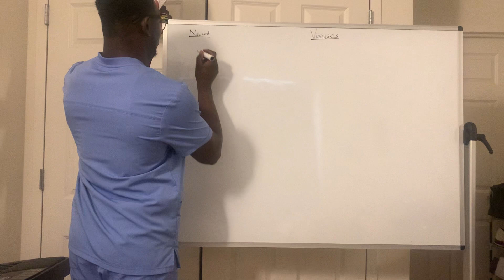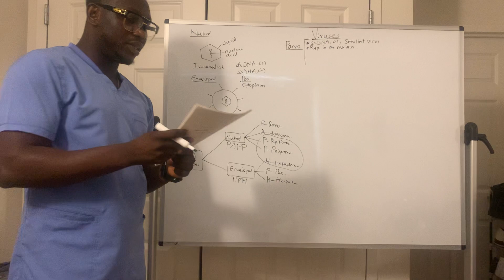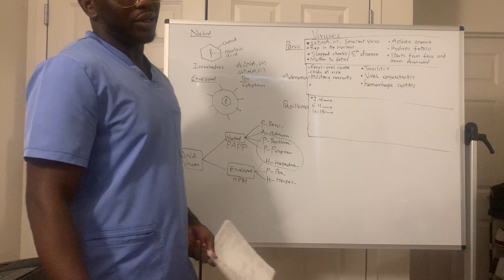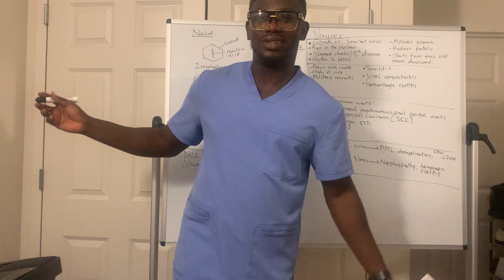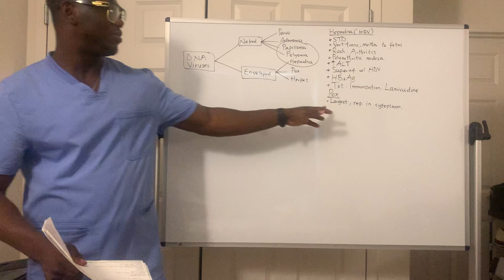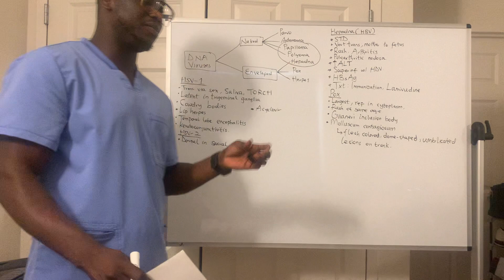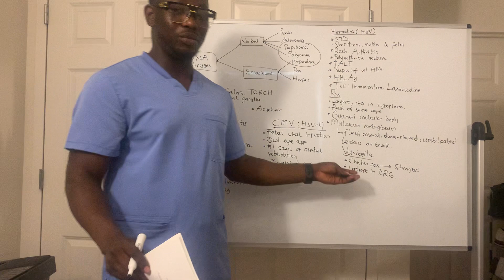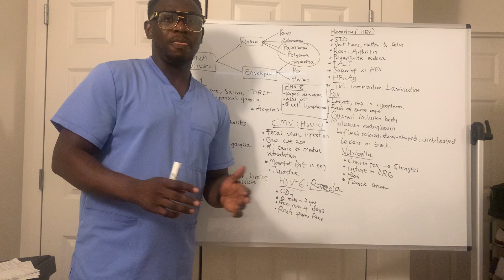DNA viruses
This lecture covers all of the DNA viruses. Subdivided into naked vs enveloped viruses
Tackles high yield points you need for board exams